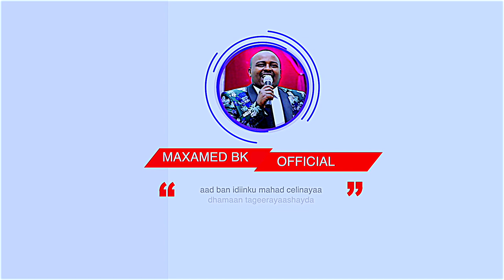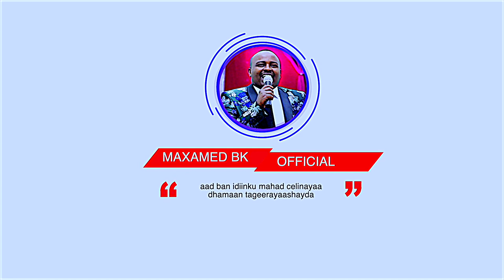Maxamed Bk | DHISNOW CALANYOHOW | New Official video HD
Country song

Artist voice: Maxamed bk
Released: Aug-03-2017
Song name:Calanyahow
Lyrics: weedhsame
Melody: Maxamed bk

This site is the official one I have on youtube. Audio lyrics. and all my songs.